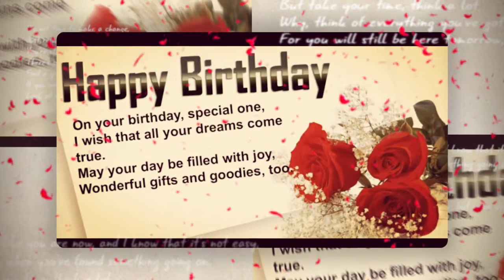May 10, 2020